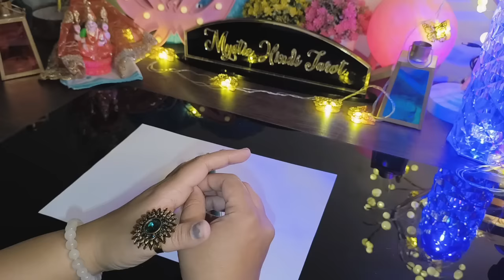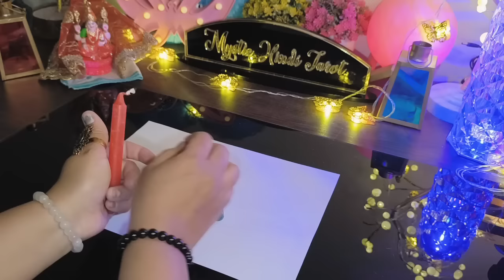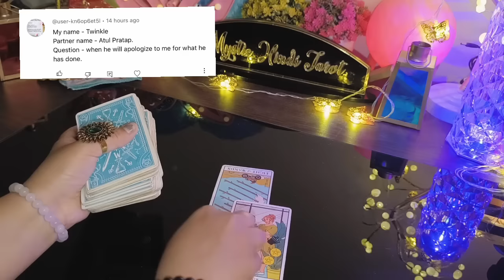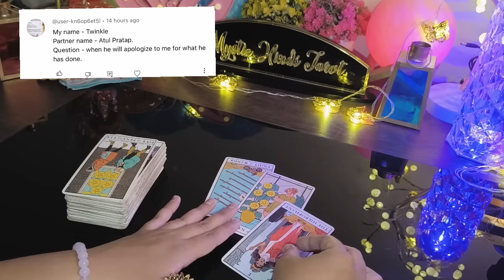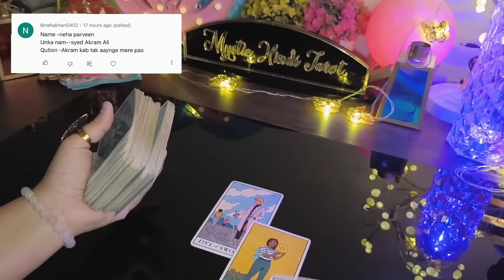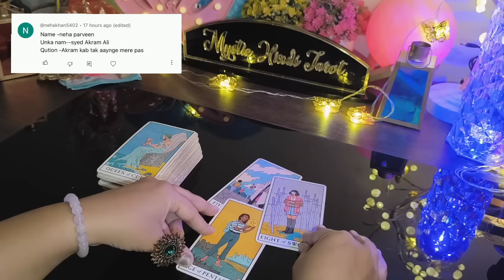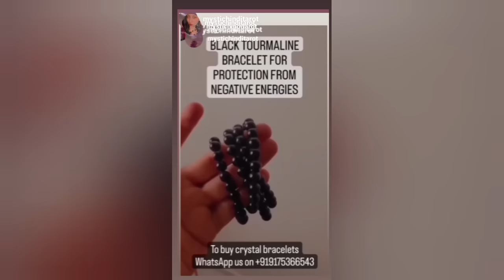🕯️REAL EMOTIONS- UNKI CURRENT TRUE FEELINGS- HIS CURRENT FEELINGS- CANDLE WAX HINDI TAROT READING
🕯️REAL EMOTIONS- UNKI CURRENT TRUE FEELINGS- HIS CURRENT TRUE FEELINGS- CANDLE WAX READING HINDI TAROT CARD READING TIMELESS TODAY NEW LATEST

current feelings hindi

current feelings today

current feelings tarot reading

current feelings tarot pick a card

current feelings tarot hindi pick a card

current feelings tarot hindi short

current feelings tarot hindi no contact

current feelings tarot hindi dream tarot

current feelings tarot hindi candle wax

current feelings tarot hindi crush

current feelings tarot hindi m singh

what they feel about you pick a card hindi

true feelings tarot hindi

his feelings for me tarot hindi

his current feelings pick a card

virgo hindi tarot reading

scorpio love reading today

late night tarot

pick a card soulmate

love message pick a card

capricorn hindi

latest prediction

what my crush thinks about me tarot hindi

who has a crush on me tarot hindi

your crush current feelings tarot

crush tarot reading hindi timeless

new candle wax reading

his current feelings tarot timeless

crush ka current feeling card reading

my person current feelings tarot

ex partner ki current feelings

their thoughts and feelings tarot

hindi tarot deck 222